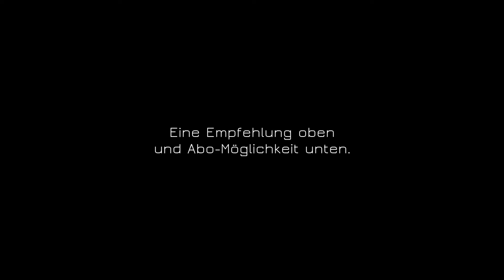Fehlschlag: Ein sehr kurzer Tripp in der Heimat